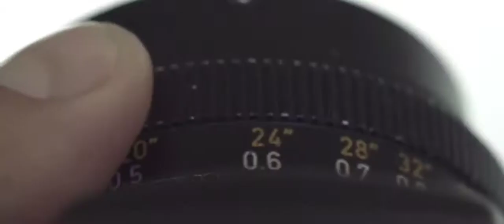PUNCHIE ORIGINAL (CLOTHING BRAND COMMERCIAL)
Punchie Original Apparel Don't let what someone think of you be your truth. You can do anything you put your mind to, let self-confidence be your evidence.

Wear Me With Confident.

COMMERCIAL FOR NEW LIFE CLOTHING BRAND